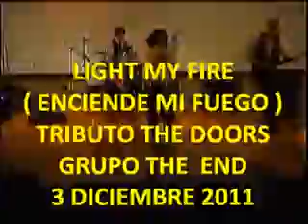LIGHT MY FIRE TRIBUTO THE DOORS GRUPO THE END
LIGHT MY FIRE escrita por ROBBY KRIEGER  es un buen ejemplo para el rock psicodélico, con una entrada de jazz fusión, con largos y, aparentemente, improvisados solos (por esto la canción fue acortada de siete a tres minutos para su versión de la radio), y ciertas influencias del Este. Su progresión armónica y ritmo pegajoso (particularmente la introducción de Ray Manzarek) lo hicieron que se popularizara rápidamente Esta canción esta como número 35 en la lista de Rolling Stone de las 500 mejores canciones del Rock de todos los tiempos.Se destaca particularmente una aparición de The Doors en The Ed Sullivan Show. Según los rumores, se les pidió que cambiaran ciertas partes de la letra, específicamente la línea "nena, no podemos tomar mas altura" a "nena, no podríamos haberlo hecho mejor" ("girl, we couldn't get much higher" a "girl, we couldn't get much better"), para hacerlo más adecuado para una audiencia "de costa a costa". La banda prometió hacerlo, pero según Jim Morrison, olvidó cambiar la letra en el último momento, y cantó la versión original. Él atribuye este hecho a que estaba muy nervioso. Sin importar los aplausos del público, Ed Sulivan estaba tan molesto que se negó a estrechar la mano de Morrison cuando bajó del escenario, y la banda quedó vetada de aparecer de nuevo en el show. Morrison comentó, "Hey, simplemente hicimos el show de Sullivan".

Otra anécdota con esta canción fue cuando la compañía de autos Buick quería usar la canción en un comercial de TV con la letra "Come on, Buick, light my fire" y le ofreció al grupo alrededor de US$100.000. John Densmore y los demás miembros aceptaron mientras Jim Morrison estaba fuera de la ciudad, pero cuando volvió y se dio cuenta de esto, rompió el trato de inmediato.
El Grupo THE END  en  concierto realizado el 3 de Diciembre del 2011 en el Teatro Fausto Vega de la Ciudad de Mexico